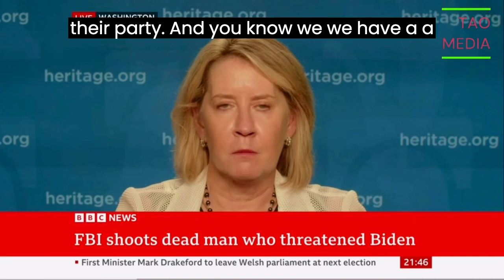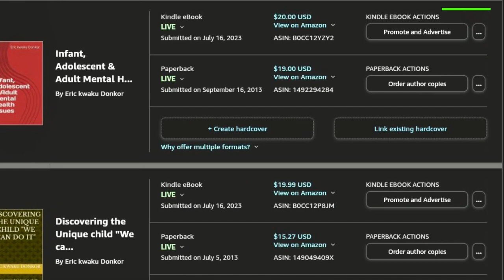MAN WHO THREATENS JOE BIDEN HAS BEEN SHOT DEAD AND WHY IS THAT. NO ARREST FIRST?